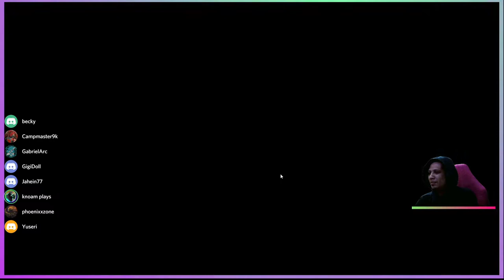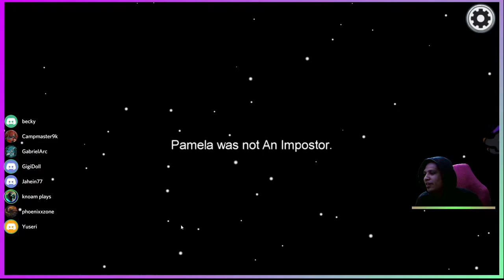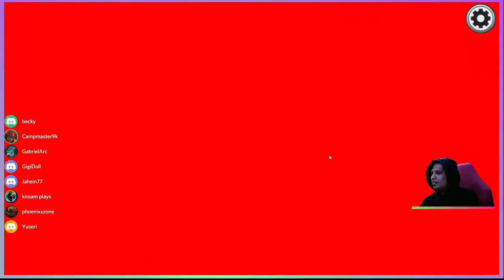lamborgotti internet for among us